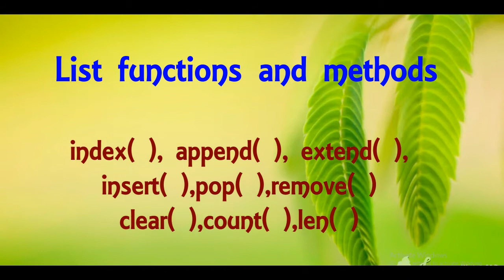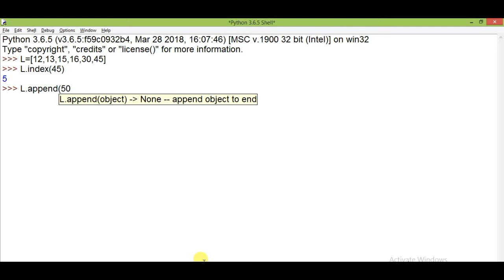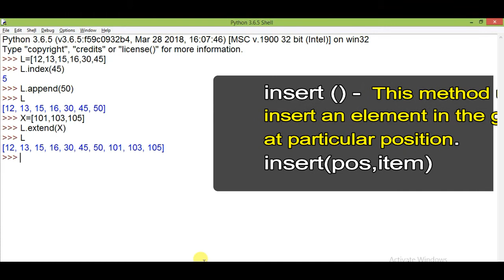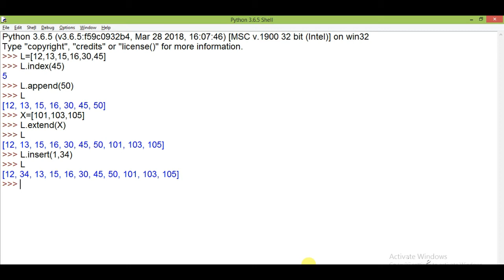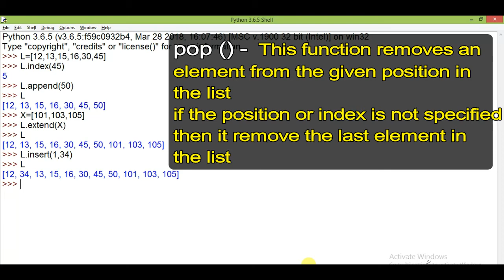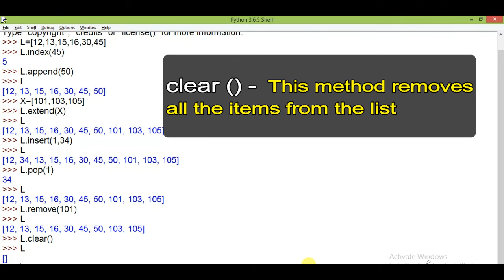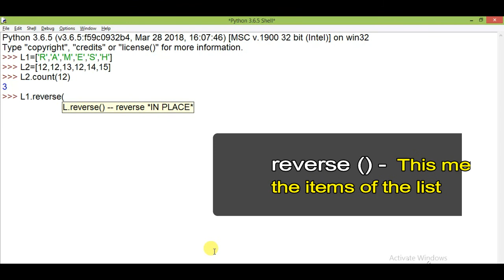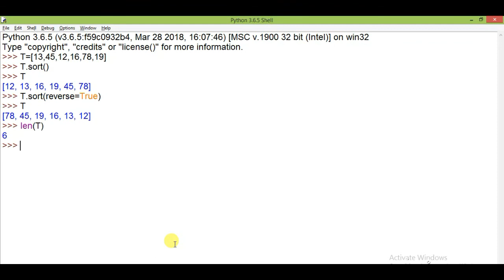List Functions and Methods| List manipulation Part -3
This is the third video of our series on List manipulation in python in which u can learn about the different in built function we can use with a given list.